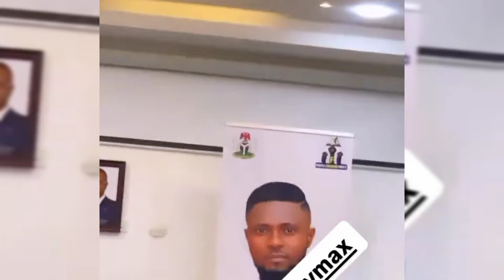THE REAL REASON SONIA UCHE VISITED MAURICE SAM ON A MOVIE SET. FULL DETAILS ON THE GIST